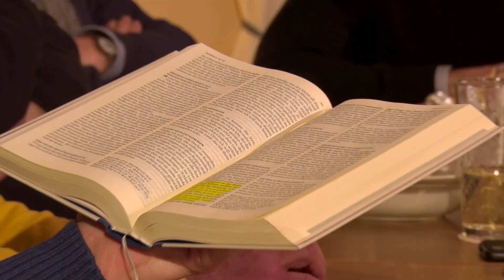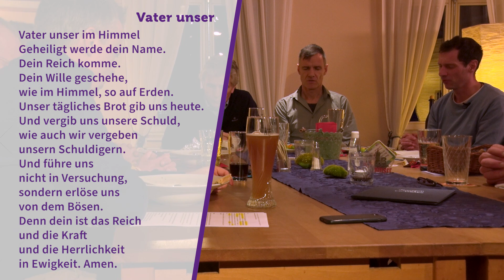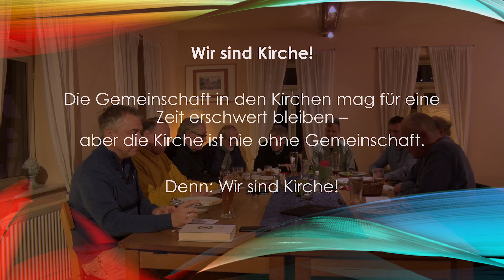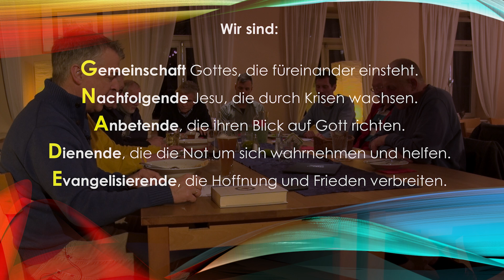Andreastag 2022: Wir wollen zusammen wachsen!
2022 wollen wir zusammen wachsen & zusammenwachsen. Unser Männerstammtisch erzählt, wie sie das in den letzen Jahren gemacht haben.
Karsten Böhm & Kai S. Scheunemann erzählen, wie wir in diesem Jahr unser Jahresmotto verfolgen wollen.

▬ Unterstütze uns ▬▬▬▬▬▬▬▬▬▬
Unsere Videos können von Ihnen kostenlos genutzt werden. Da wir auf Spenden angewiesen sind, um die Kosten des Gemeindbetriebs zu decken, freuen wir uns über Ihre Unterstützung.

▬ Inhalt  ▬▬▬▬▬▬▬▬▬▬▬▬▬▬
0:00 - Fokus des Jahres 2022
0:55 - AndyKitchen: Grie Soß
7:40 - Die Geschichte vom Männerstammtisch
9:26 - Die Männer stellen sich vor
13:04 - Warum sind sie Teil des Stammtisch geworden?
15:50 - Was macht der Stammtisch so?
20:55 - Lied: I See the King of Glory (Hosanna)
23:35 - Bibelwort zum Jahresfokus
25:28 - Welche Erfahrungen haben euch in die Tiefe gebracht?
33:25 - Immer offen für Andere
36:38 - Was heißt "zusammen wachsen & zusammenwachsen"?
44:04 - Fürbitten & Vater Unser
48:40 - Der nächste Andreastag

▬ Über uns ▬▬▬▬▬▬▬▬▬▬▬▬▬
Die Andreasgemeinde ist eine lebendige, innovative evangelische landeskirchliche Gemeinde, 15 km von Frankfurt im Vordertaunus gelegen. Sie ist bekannt geworden durch ihre missionarische Ausrichtung und ihre Arbeit mit kirchendistanzierten Menschen, vor allem durch „GoSpecial“. Die Gemeinde zeichnet sich durch eine weltoffene, trinitarische Frömmigkeit (liberal, evangelikal, charismatisch) aus, die in vielfältiger und kreativer Weise gelebt wird.